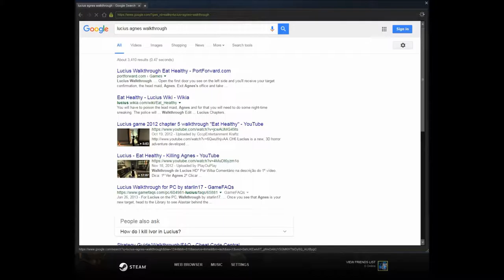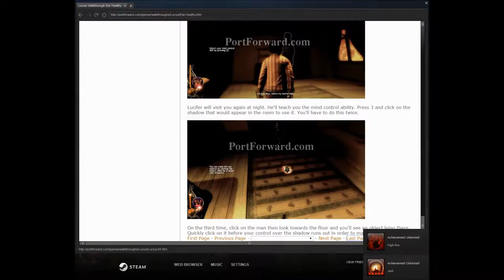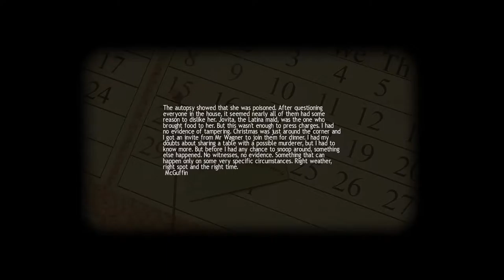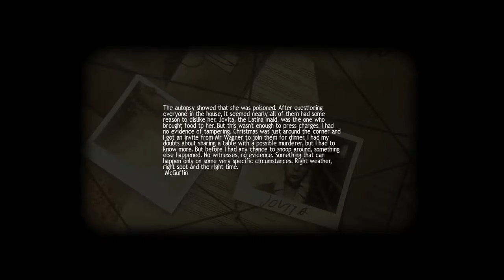The poisoner is in | lucius part 6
we are poisoning the food and it's christmas.